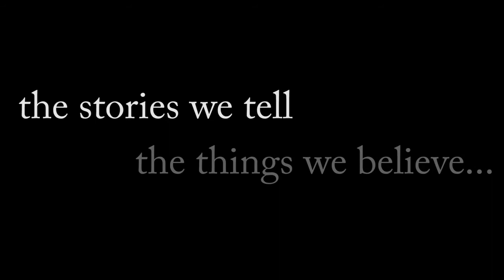the side project theatre presents WE THREE by Mary Hamilton (Trailer)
Video & Music by Stephen Gawrit

Chicago Premiere!

WE THREE

By Mary Hamilton
Directed by Josh Sobel

A young girl reportedly falls under the ice of a frozen creek but her body goes missing so no one can be sure. A shifting story about the beliefs that people create to fill absences in their lives.

Featuring:
Stevie Chaddock, Ann James, Andy Luther and Adam Shalzi

Opens November 23rd
($10 Previews Nov 19th at 7:30pm & Nov 22nd at 5pm)

Runs:
Sun-Tues at 7:30pm
Sats at 5pm

Also featuring:
Sound by Stephen Gawrit
Set by Kristof Janezic
Props by Holly McCauley
Lights by Ivy Reid
Costumes by Cathy Tantillo
Production Management by Brian Ruby

Come Celebrate our 15th Anniversary Season!